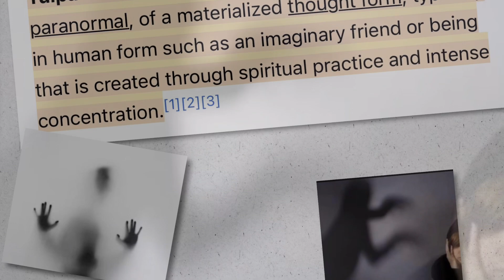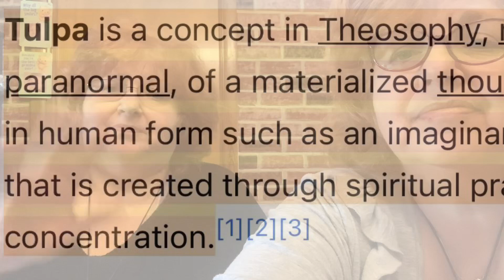5 Things Wednesday Tulpa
5 Things Wednesday Tulpa